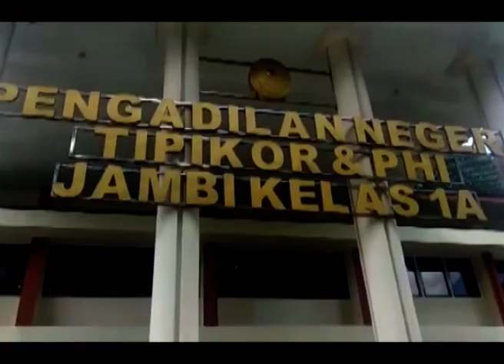KASUS PEMBELIAN NARKOTIKA HABIS BELI SABU RP 100 RIBU MUHAMMAD RIKI DITANGKAP POLDA JAMBI